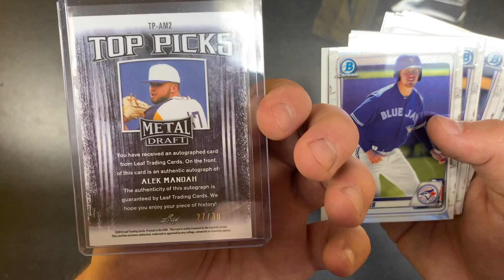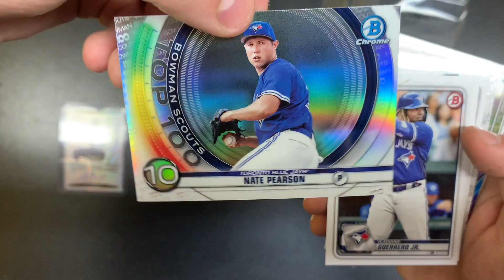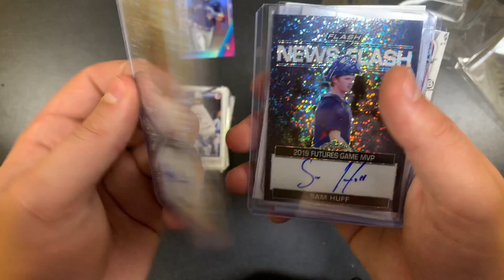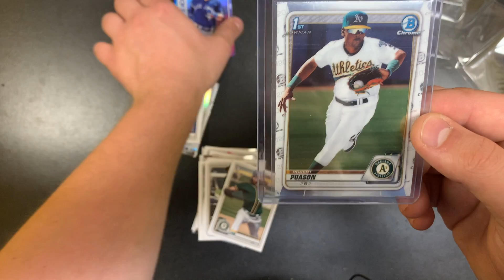Rotobreak Weekend Bowman! 3 Teams!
2020 Bowman
2019 Metal Leaf Draft.